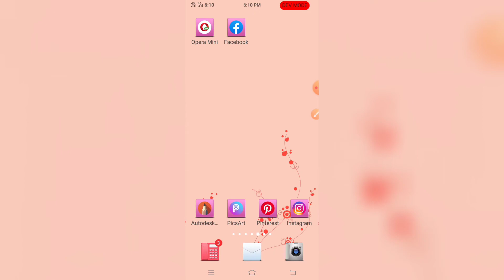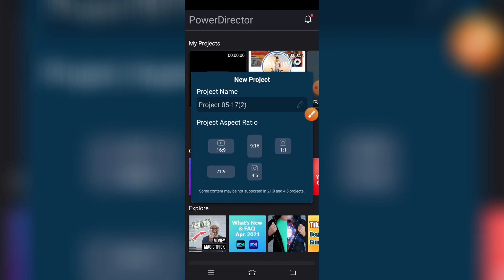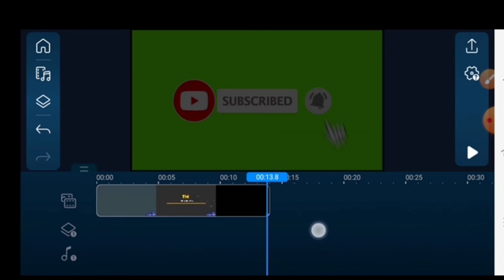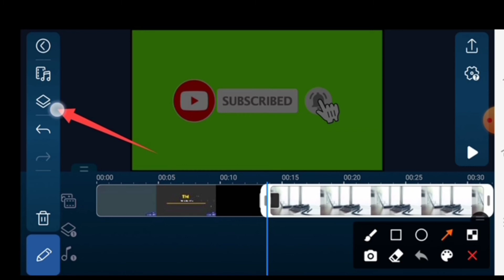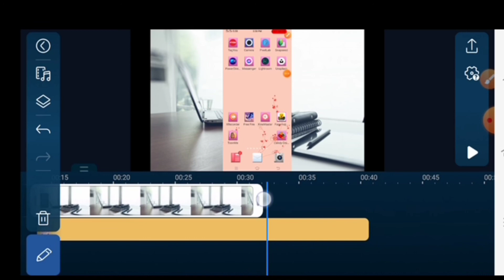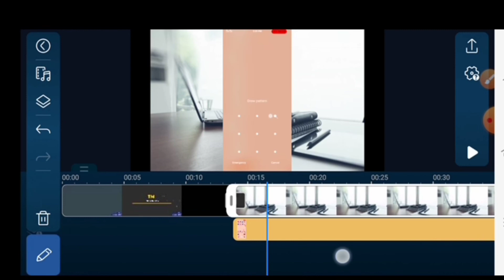Powerdirector And Kinmaster Mein Video Mein Background Kaise Lagayen | How To Add video background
Powerdirector Mein Video Mein Background Kaise Lagayen | How To Add Background In Powerdirector App

दोस्तों इस वीडियो में मैंने आपको बताया क्या रिकॉर्डिंग वीडियो mein background कैसे लगाएं in Powerdirector app

powerdirector mein background kaise lagaye
powerdirector se video kaise banaye powerdirector editor
powerdirector tutorial
powerdirector watermark remover
powerdirector vs kinemaster
powerdirector editor tutorial
powerdirector se video kaise banaen powerdirector green screen
powerdirector chroma key